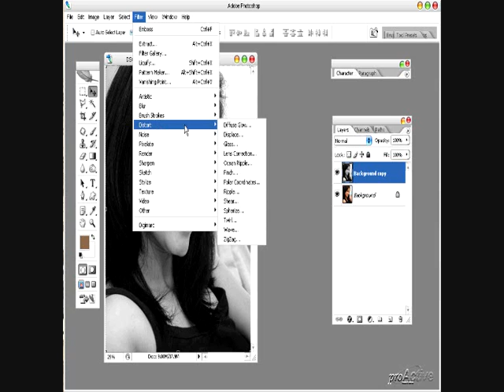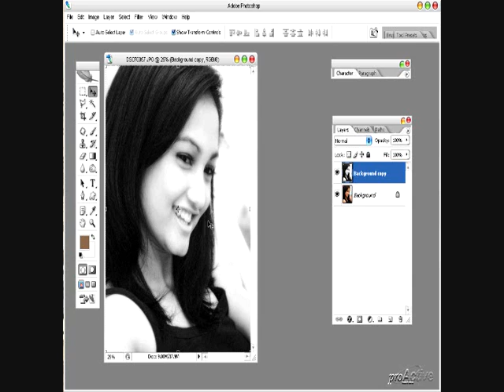Black and White Soft - Adobe Photoshop CS